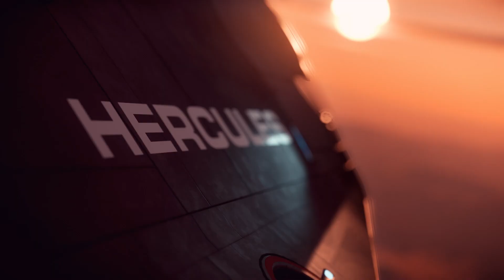Star Citizen: 3.15 Live - Trailer patch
Рефка для халявного LTI корабля - STAR-25JX-FBXT (до 1 декабря 21 года)